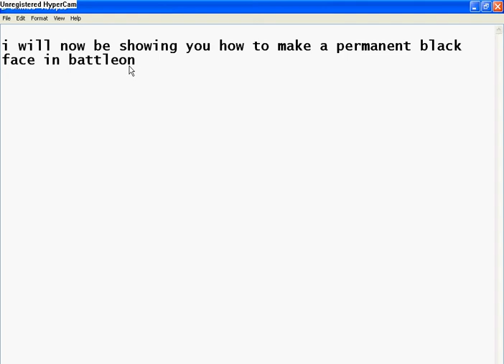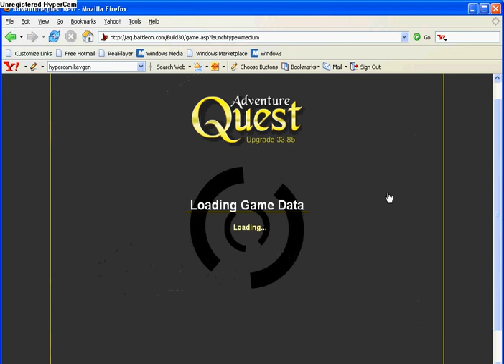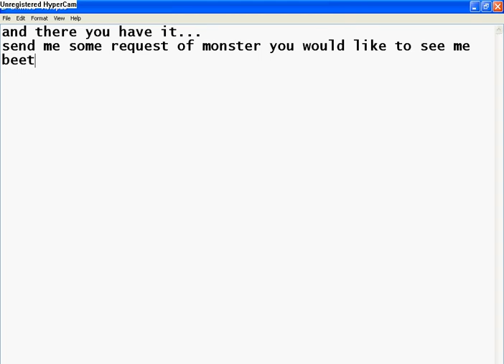battleon : perm black face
my first vid hope i did alright
in case you didnt see the three things i added to the cauldron are frogzard tear, essence of moglin, and bad juice
and i know i spelled beat wrong tehe